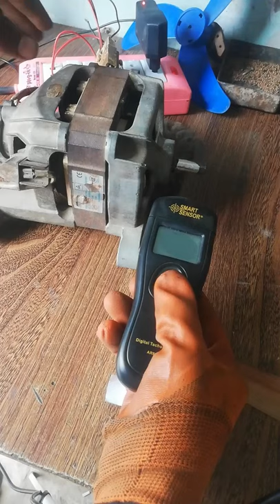Washing machine universal moter rpm check 23000